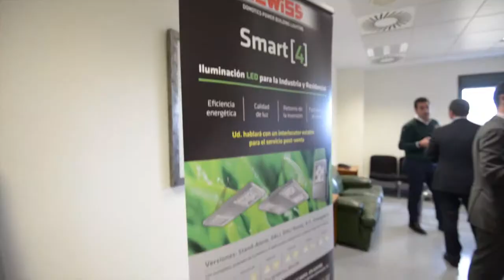I Jornada Sistemas de Información para la Logística - Mesa redonda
I Jornada Sistemas de Información para la Logística, celebrada en el Instituto Logístico Tajamar, el 22 de Enero en colaboración con LÓGICA, UNO y subvencionada por el Ministerio de Fomento. Moderada por Ricardo J. Hernández, director de CUADERNOS DE LOGÍSTICA.